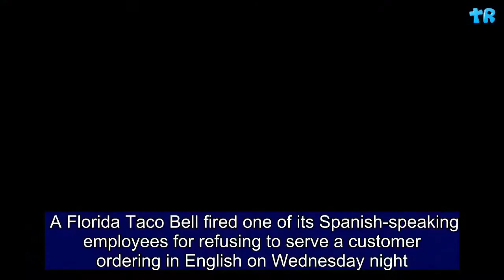Taco Bell Fires Spanish-Speaking Employee Who Refused to Serve Customer in English: "No Habla Ingles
A Florida Taco Bell fired one of its Spanish-speaking employees for refusing to serve a customer ordering in English on Wednesday night. In a video of the incident at Taco Bell in Hialeah, Miami, shared to social media on Thursday, the server, whose identity is unknown, can be heard telling customer Alexandria Montgomery: "No habla ingles"—Spanish for “[I] do not speak English.” Montgomery asks the employee to get the manager but is then told to go to another Taco Bell for service. The staffer then threatened to call the the police after Montgomery refused to leave. “There are cars back there,” the employee said, as Montgomery and a friend are sitting at the drive through. “No one here speaks English.” “So you can’t take my order? You don’t understand what I’m saying?” she said. Montgomery’s frustration grows after the employee shuts the window on her. “I’m trying to order and she tell me I can’t order because I don’t speak English. Who’s wrong? What did I do wrong?” she can be heard saying in the clip, before leaving the scene without placing an order.  Following the incident, Montgomery reported the incident to Taco Bell managers and received an apology for the way she was treated. "This lady understood what I was saying but didn't want to take my order," she later wrote on Facebook. In a statement, obtained by CBS Miami, Taco Bell confirmed the employee was let go following the incident. “This does not meet our customer experience expectations. We have worked quickly to resolve with the customer to ensure this doesn’t happen again. The individual no longer works for the brand," the company said. On Friday, Montgomery told CBS Miami that the encounter made her feel “like I don’t belong here and I grew up here my whole life.” “I want this to get out so people can know and be aware of situations like this so it does not happen again,” she added.     Hialeah consists mostly of Hispanic residents and is the city with the largest population of Hispanics in America, according to Miami Herald. A 2010 census found that 89 percent of people in the region listed Spanish as either their first or second language. . A recent Harris Poll found Taco Bell was voted America’s best Mexican restaurant.